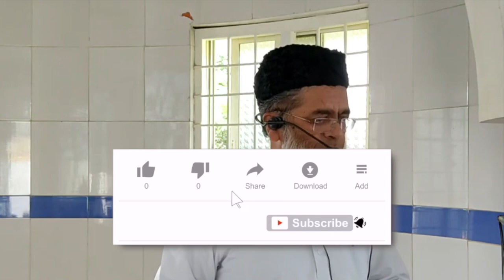Nawab khan alam khan ki biwi ka waqiya | Shaikh Abdul Wahab Abdul Azeez Jamai